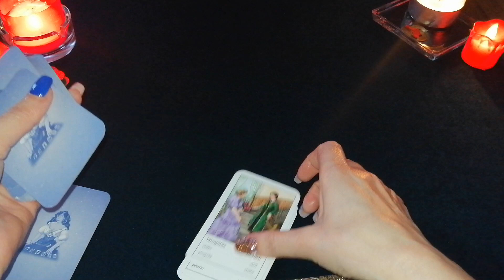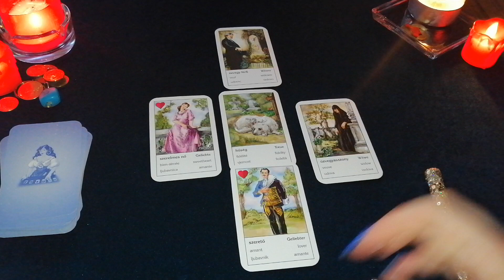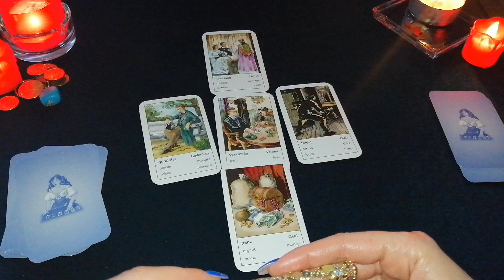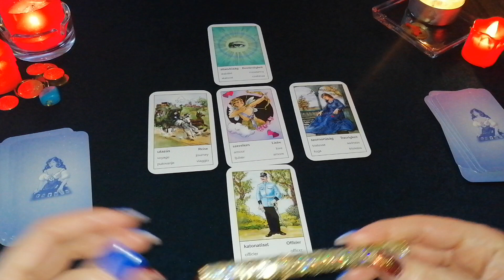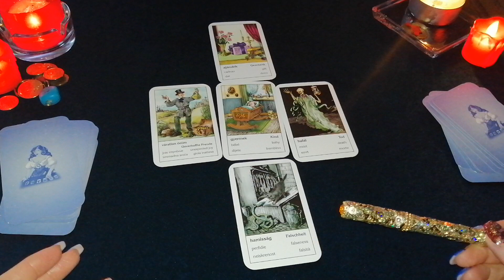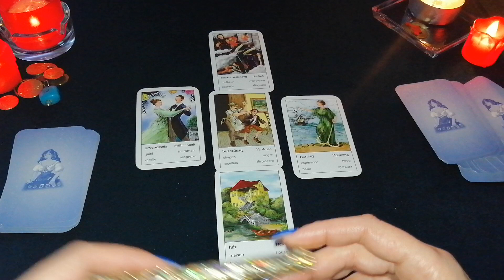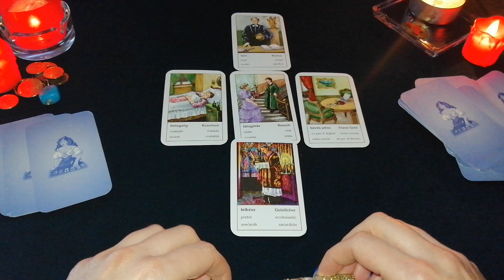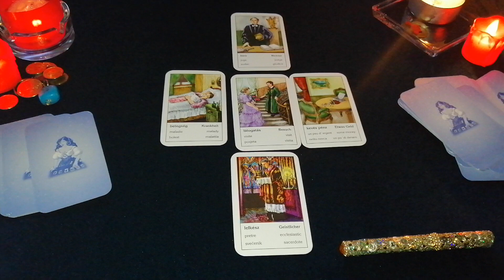Mesečni horoskop i tarot za mart 2020! ♈♉♊♋♌♍